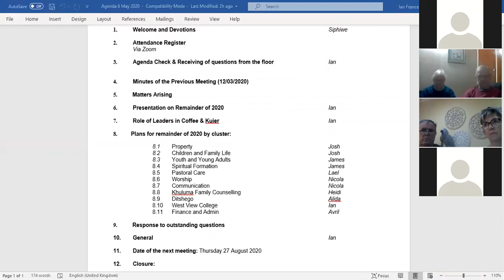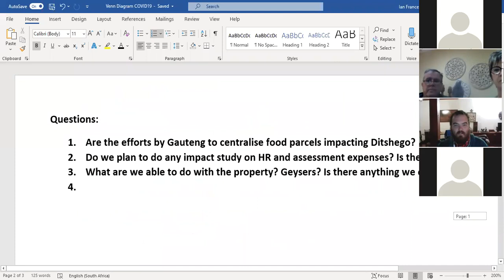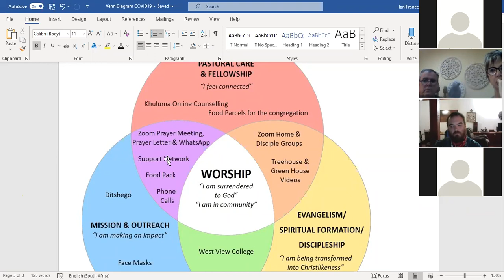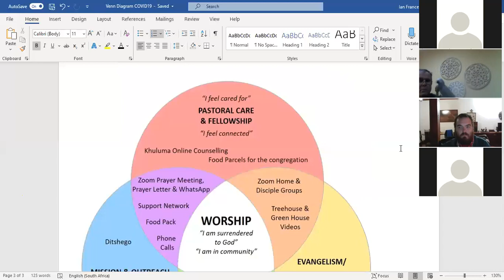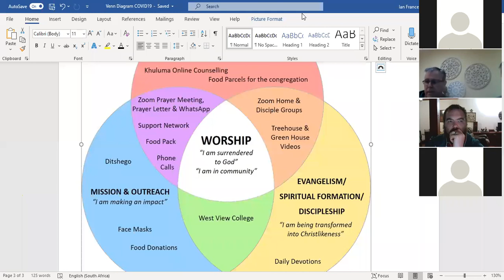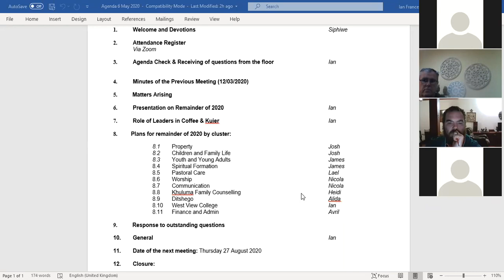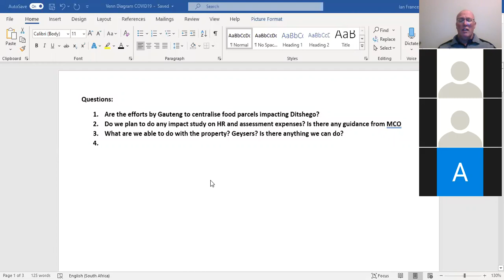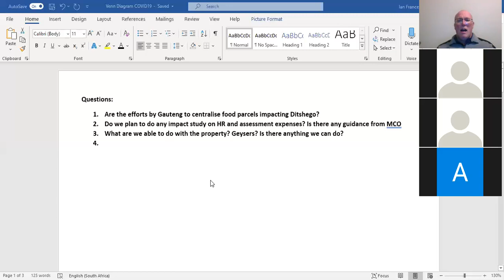Zoom Leaders Meeting May 2020